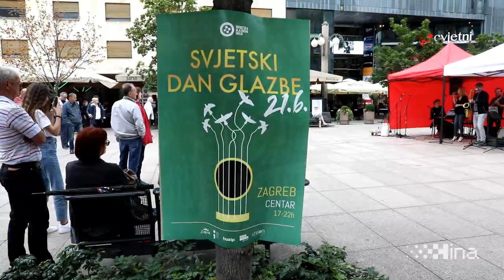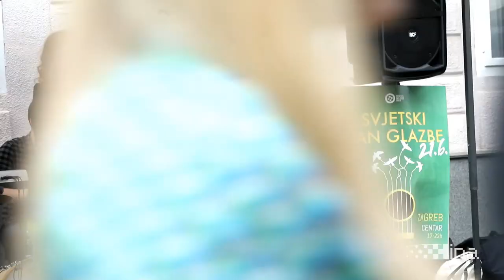Svjetski dan glazbe obilježen koncertima na trgovima, ulicama i parkovima Zagreba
Zagreb, 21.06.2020. - Hrvatska glazbena unija obilježila je Svjetski dan glazbe koncertima na trgovima, ulicama i parkovima Zagreba. Na snimci Vanda Winter, Igor Geržina, Matija Cvek, Meritas, Jurica Pađen & Aerodrom, Simfonijski orkestar djece i omladine SO DO – El Sistema Hrvatska. video HINA/ Lana SLIVAR DOMINIĆ/ lsd